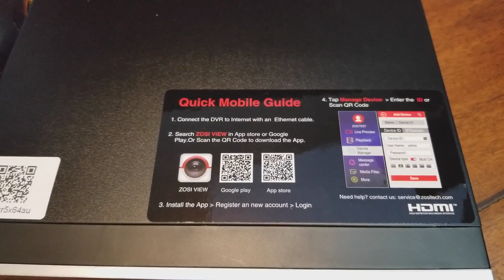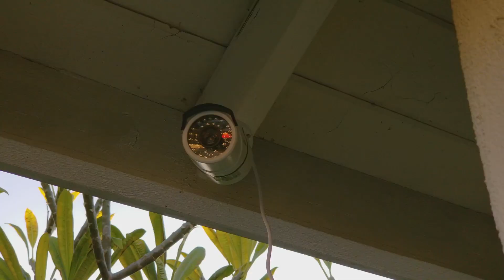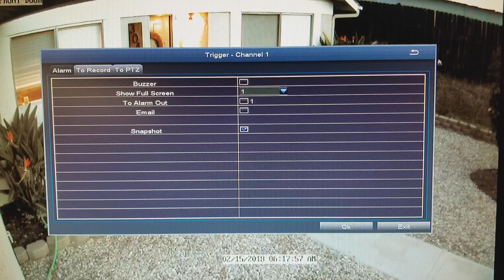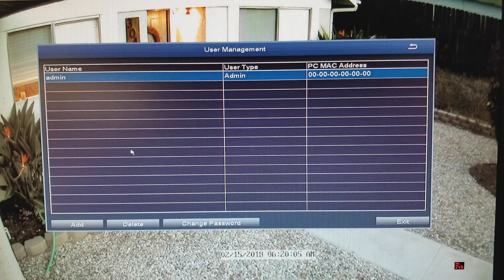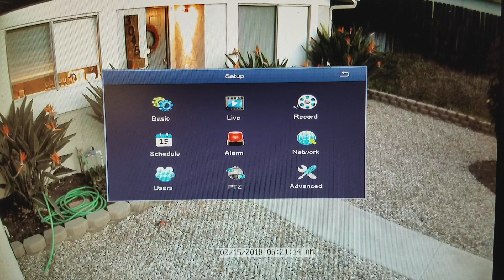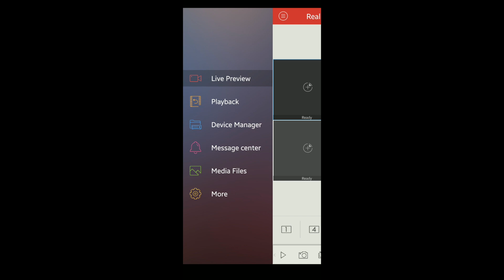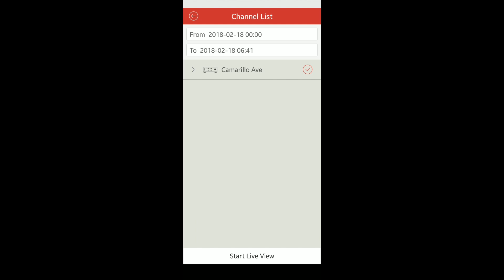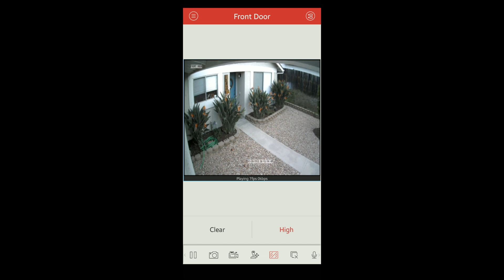ZOSI 4 channel 1TB Security Camera Instillation & Review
Review of my Zosi 4ch 1tb dvr security camera system. How to install and setup.

Here is a link to the Amazon page where i bought the system